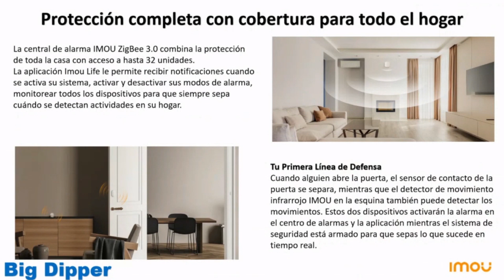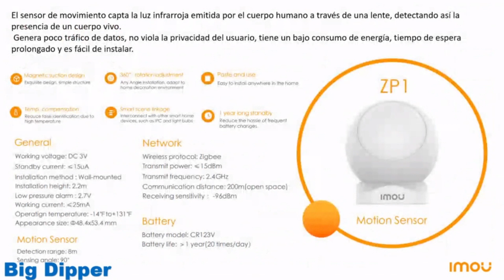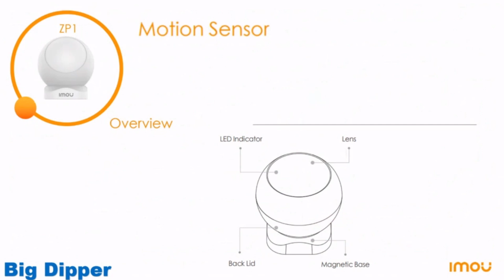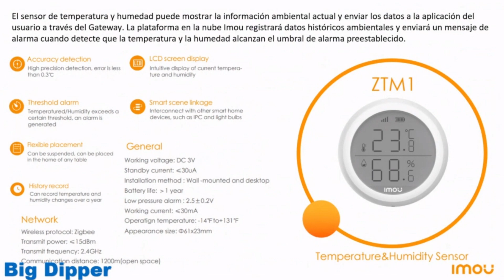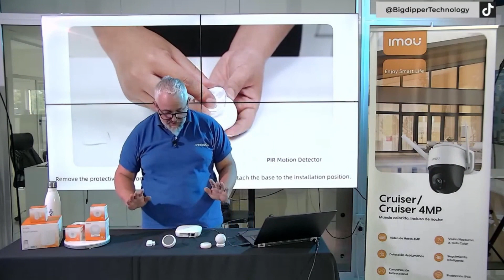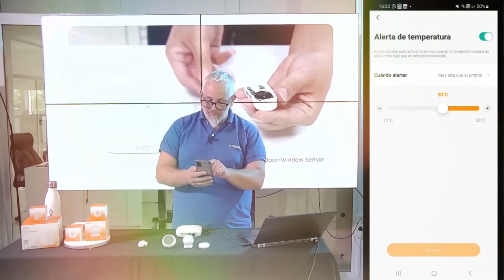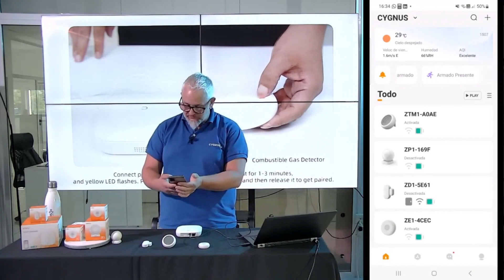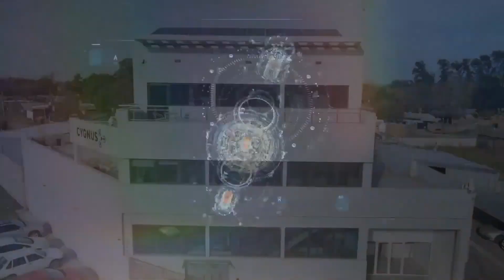WEBINAR: IMOU - Nuevo Gateway de alarmas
Temario:
Solución de alarmas hogareñas
Demo en vivo
Integración con video